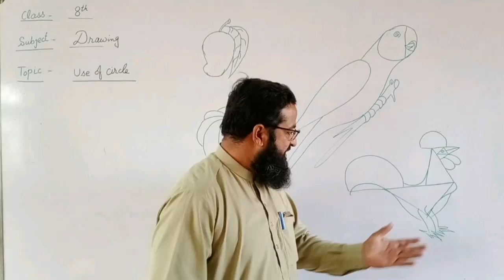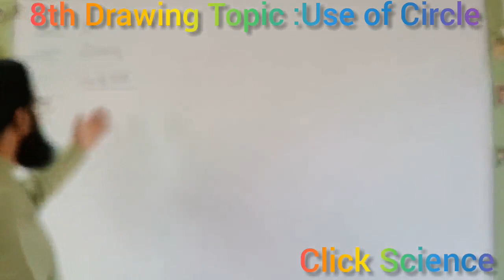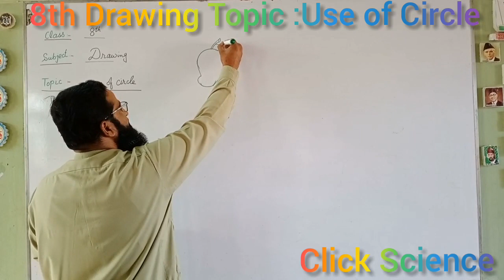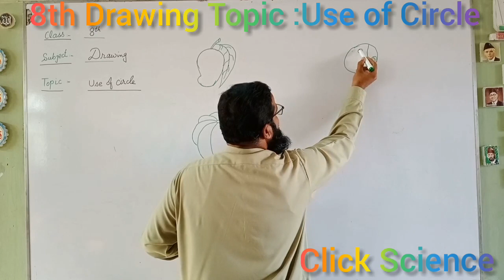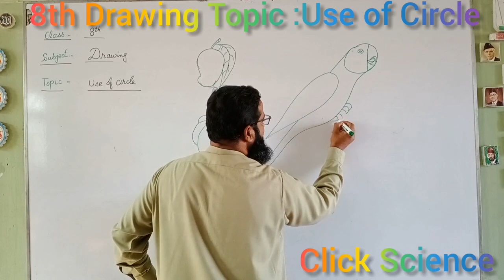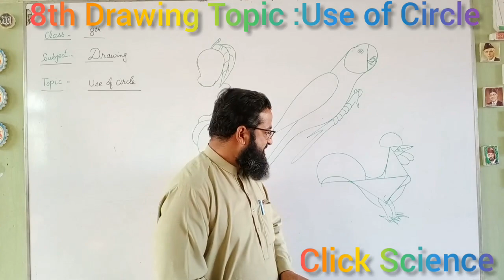Drawing use of Circle | Kohat Board | KPK board | Federal board | Punjab Board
Lecturer: Mr. Rahim Jan